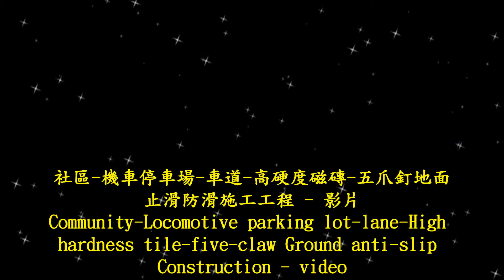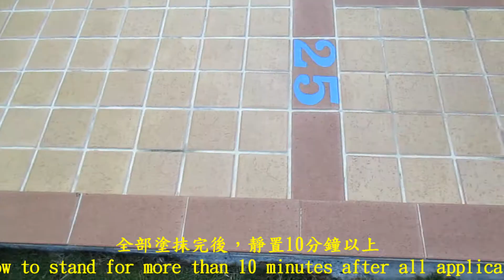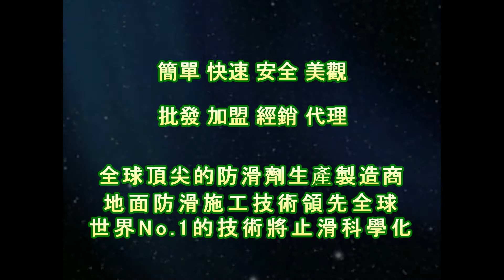P.A.S.T 1635 Community Locomotive Parking Lot lane High Hardness Tile Five claw ground anti slip